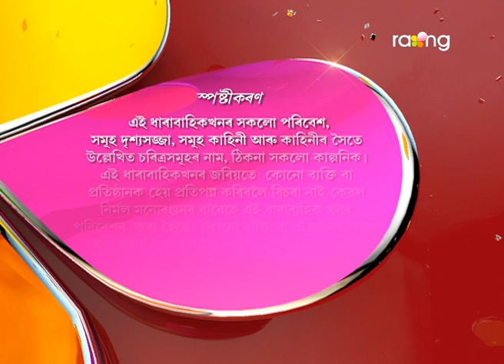Bharaghar - ভাড়াঘৰ | 16th Spt 2017 | Full Episode | No 670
দীপকৰ পৰা বৰাই বাৰু পাব লগা পইচা খিনি আদায় কৰিব পাৰিবনে?